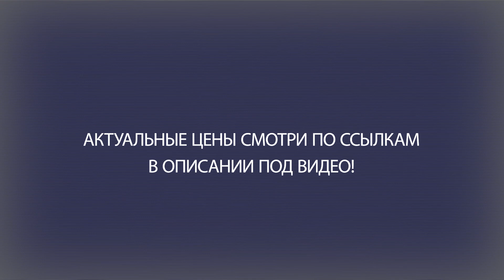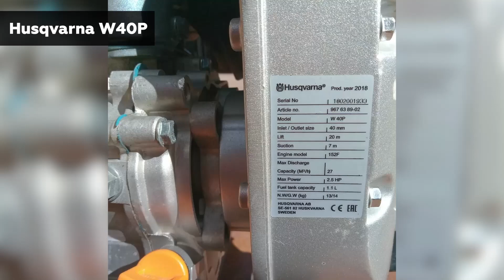ТОП—7. Лучшие мотопомпы для чистой воды [бензиновые]. Рейтинг 2023 года!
Huter MP-25